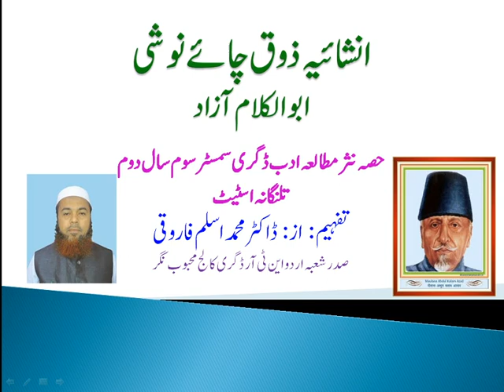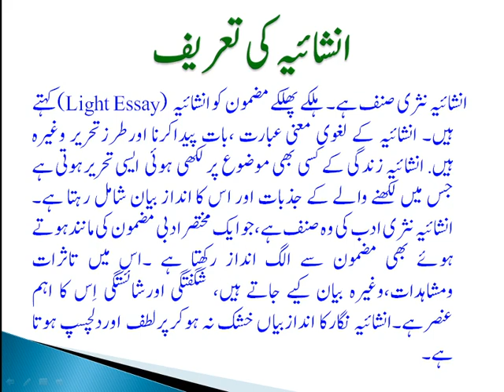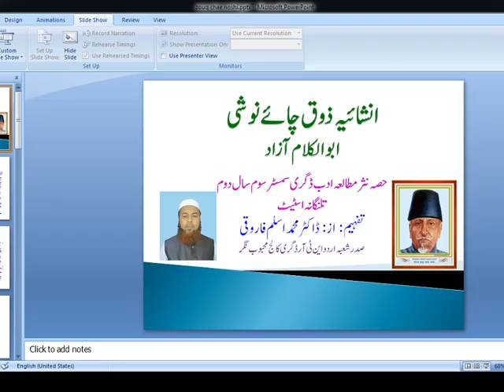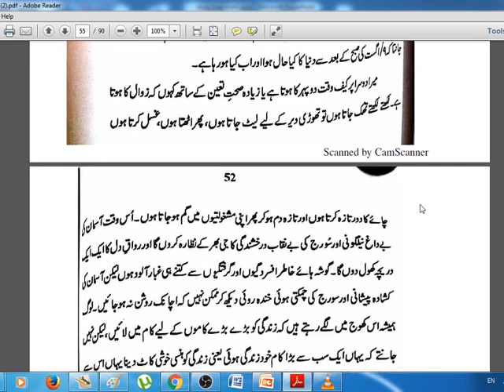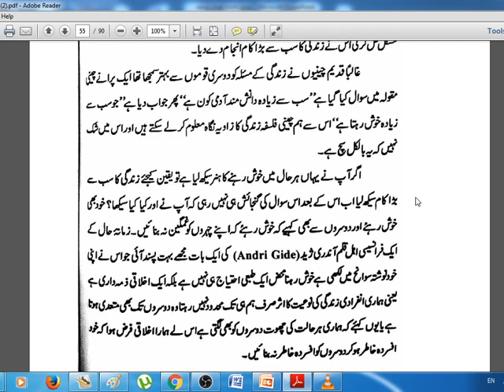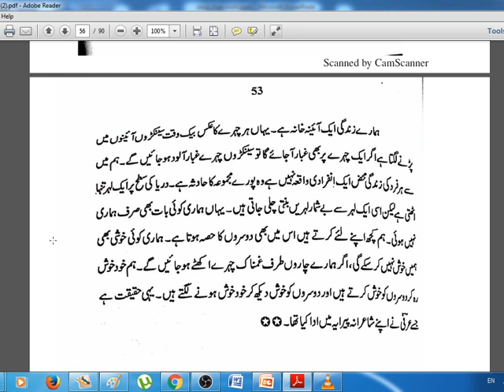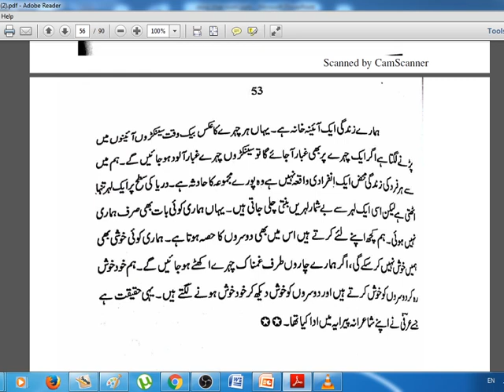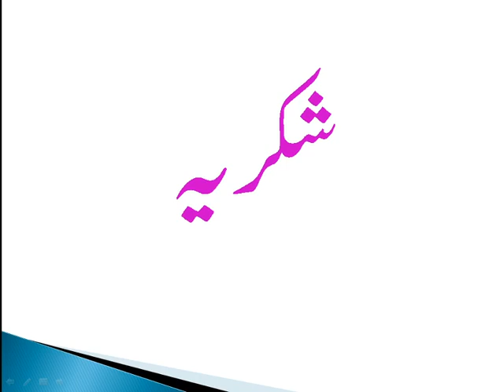Inshaiya Zouqe Chae Noshi by Abulkalam Azad UG III Sem.انشائیہ ذوق چائے نوشی از ابوالکلام آزاد۔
UG 3rd Sem Urdu prose lesson by Dr Mohammed Aslam Faroqui Asst prof Urdu NTR Govt Degree College for women Mahabubnagar 509001 posted on 8th August 2020